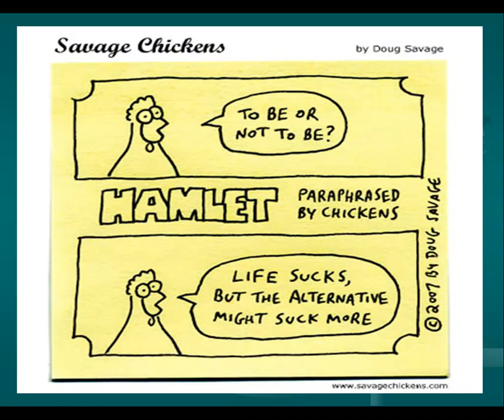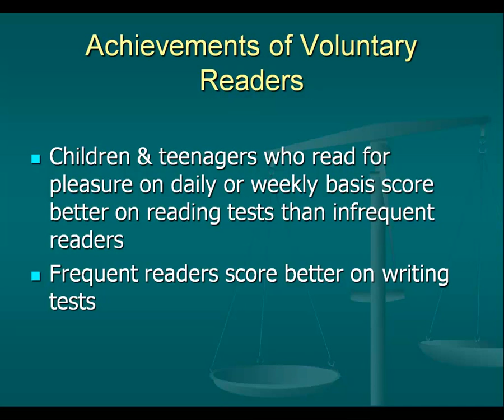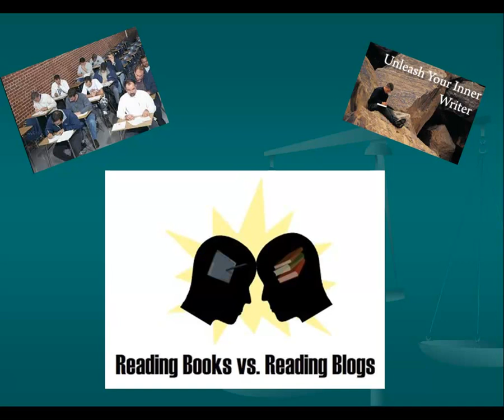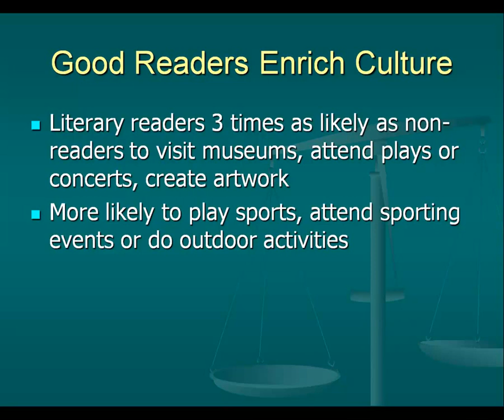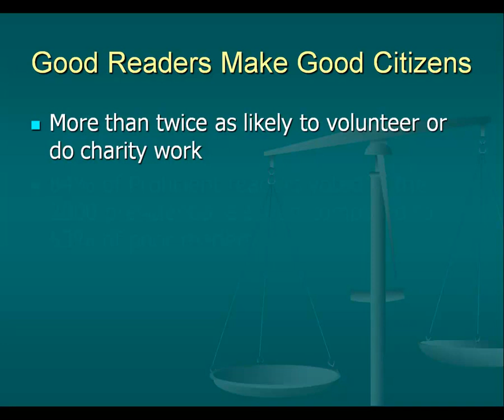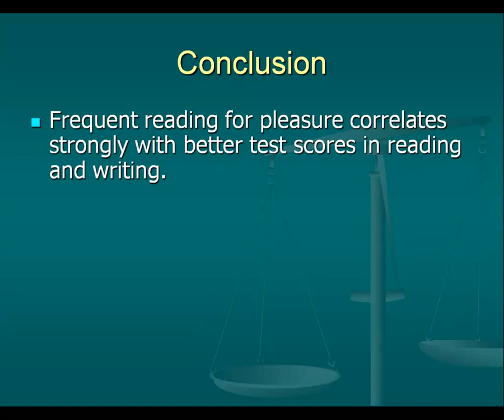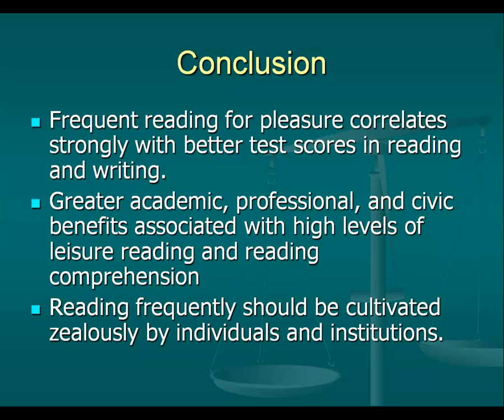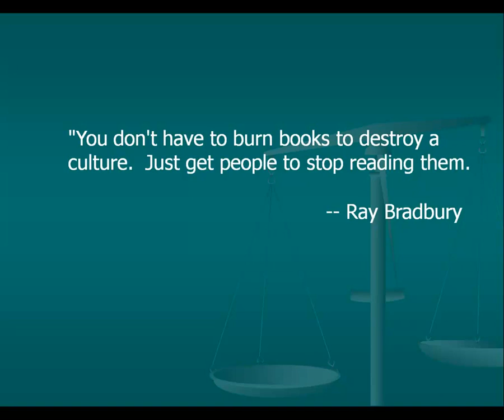To Read or Not to Read